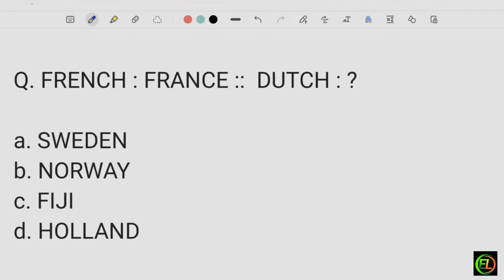Army reasoning important question. army agniveer exam important questions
Welcome you all on  ENORMOUS LEARNING

enormopus learning
army gd maths question
agniveer gd question paper
arny questionb paper
army exam
gd question paper 2022
army gd maths questions army gk question
agniveer question paper
army paper
indian army gk questions
gd paper indian army
army maths cflass
army gd syllabus 2022
army gd maths original paper question
army gk 2022
indian army maths question paper
army ka paper
army test paper
agniveer gd maths questions
agniveer syllabus
army
army gd question in hindi 2022
army gd maths class
army gd question
army maths
army maths
army questions
indian army tradesmen questions
maths army gd
agniver army paper
agniveer exam
agniveer exam syllabus
army gd question paper 2022 maths
gk
number system
army exam question paper 2022
army gd agniveer paper
army gd reasoning
army maths
agniveer paper pattern
agniveer tradesmen question paper
army agniveer paper 2022
army classes
army current affairs
army exam paper 2022
army gd class online
army paper gd 2022
army tradesmen maths question
bsf maths question
general knowlwedge
gk question s
indian army gd question paper
army cut off
army gd question paper 2022; 2023
army class
army paper 202army paper 2023
agniveer question paper 2022
army paper
army gk paper
gd maths question
gk question and answer army gd
reasoning
reasoning classes
army reasoning
army gd reasoning
army reasoning
ssc gd question paper 2022
agniveer maths question paper
army original paper
army original paper last year
army maths class gd
army paper question answer
army live class
enormous learning class
army gd science question
army writen exam questions
army gd reasoning question
number system army gd
army agniveer paper
agniveer paper 2022
army gd maths
army  gd
army reasoning questions
agniveer paper
logical reasoning
analogy reasoning
agniveer written exam syllabuas
army maths question
army gk
army previous year question paper
maths army gd question
army model paper
army model paper 2022
agniveer gd syllabus
gd army paper
gd exam question paper
agniveer army gd question paper
gk army questions and answer
matjhs gd questions @enormous Learning

Army gk live class @armed forces
Army paper.
Tourstorial Army important questions